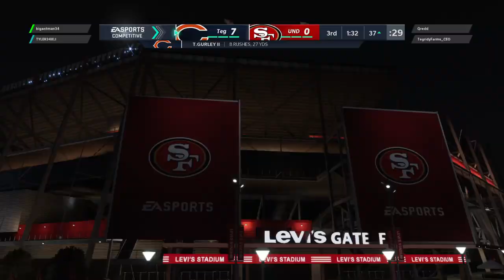OT GOD MODE HOW ??????